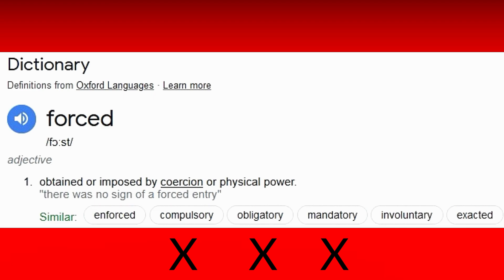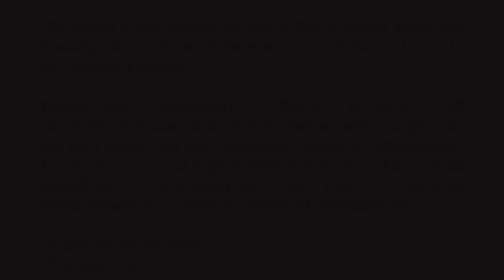New Zealand’s Greatest Lie of the Century !!!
Self-explanatory really.